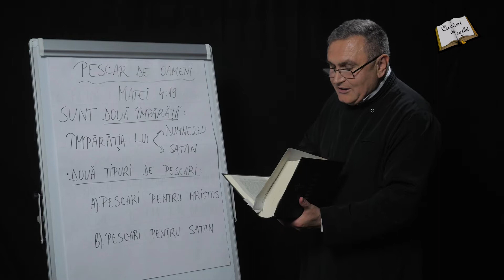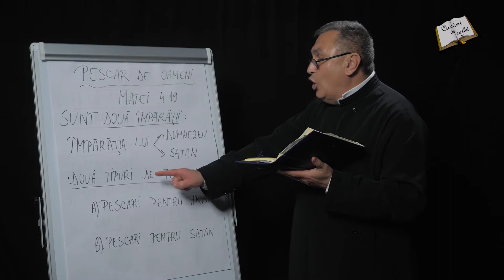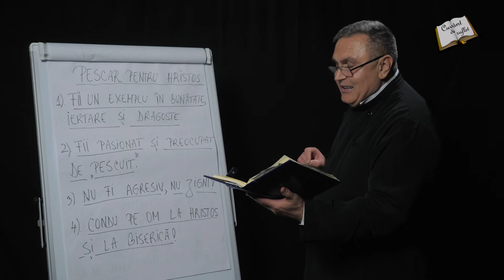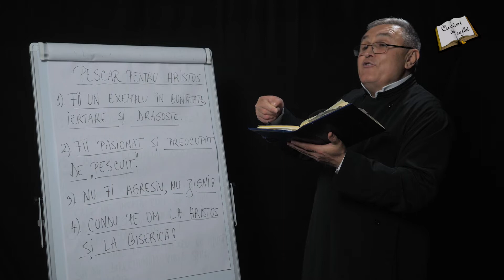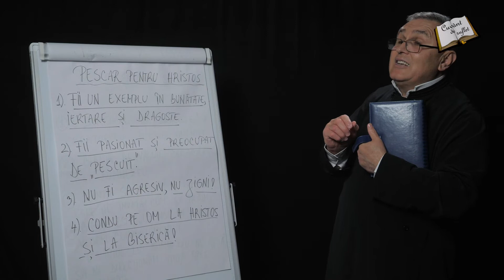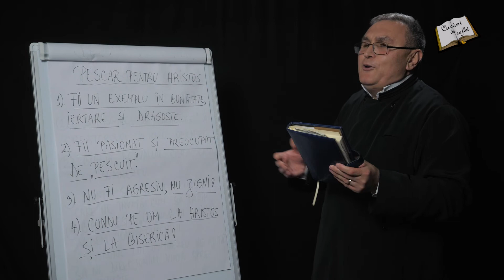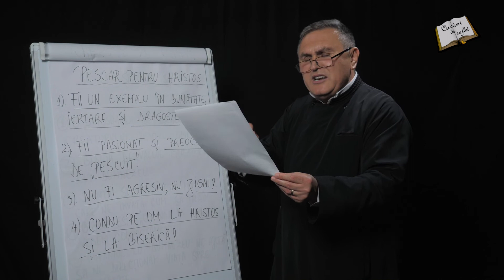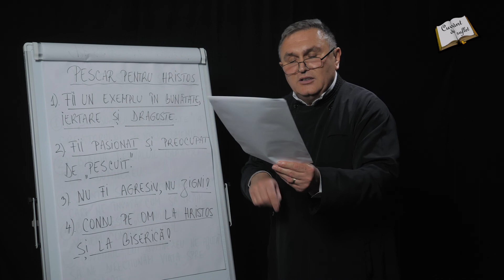5 minute pentru suflet - Episodul 57 - "Pescar de oameni"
5 minute pentru sufletul tau!
Distribuie acest material si prietenilor tai!
Fiti binecuvantati!

Filmare, montaj: Emanuel Pavel